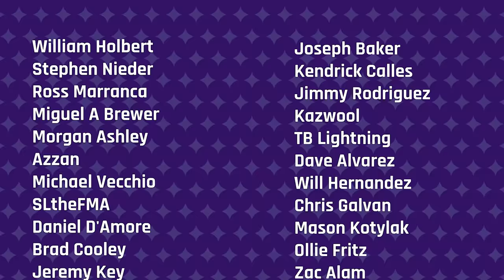Fake News, Subscription Services, Adult Birthdays, Tattoos | Constellation, Episode 16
A common request has been bubbling within the audience in recent weeks, and we're glad to deliver: On today's all-new episode of Constellation, the Brothers Moriarty are joined by storied game dev David Jaffe and Washington Post reporter Gene Park. Jaffe delves head-first into the scourge of so-called fake news, how it's negatively affected his outlook on the future, and wonders whether capitalism itself is to blame for our seeming self-destruction. Gene regales us with more amazing stories, this time regarding adult birthdays, the sometimes-insane celebrations that grown people partake in. Dagan wants to know -- as he approaches his 50th birthday -- if he should finally buckle under the pressure and get a tattoo. And Colin wonders if corporate subscription services are forever morphing our taste for content and our appreciation for art. Is there such a thing as unlimited value, or are we being shaken-down in ways we never thought possible?